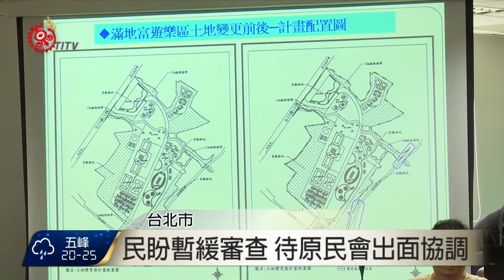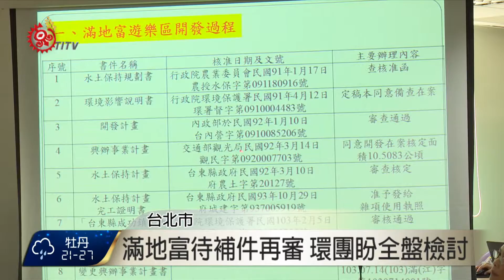環署審滿地富開發案 成功阿美抗議 2015-10-07 TITV 原視新聞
台東基翬部落族人全程用阿美族語向環保署審查委員表達對「滿地富遊樂區開發計畫案」的不滿，擔心一旦開發，當地交通會因為觀光人潮增多受到影響，而整段3分鐘的發言沒有翻譯，委員們有聽沒有懂，但會議還是持續進行。

位在台東縣成功鎮的滿地富遊樂區開發計畫，7號在環保署進行「滿地富遊樂區開發計畫」變更對照表第二次審查，這處開發規模大約10.41公頃，靠近三仙台風景特定區，民國91年通過環評取得開發許可證，但經過了13年遲遲未開發，而期間海岸法、原基法接連在立法院三讀通過，如今開發案為了要拓寬道路，滿地富公司將部分土地無償租借給東部海岸國家風景區進行「芝田路拓寬工程」，其中含有國土保安用地及水利用地，與現行地目不符，因此滿地富公司向環保署提出「開發內容變更對照表」，進行第二次審查會議，環團還有當地族人在會議上表達訴求，要求退回開發案，族人更痛批環保署和開發單位漠視原基法。

到底有沒有尊重部落居民，將來他開發隔壁就是海域，是原住民的傳統領域，我們基翬部落現在是自然保護區，連房子也不能蓋，我們的地是建築用地，為什麼隔壁可以蓋，我們原住民不能蓋，50幾年只能住鐵皮屋，你開了又要被罰。

環團以及族人紛紛發言，要求環保署暫緩審查，但有委員表示現行法令只要經過環評審查並取得開發許可證，新法既往不咎，而且開發許可證沒有期限，覺得不合理但也無奈，另外也針對族人以原基法訴求暫緩審查，認為站不住腳。

經過審查，最後，環評委員認為變更後國土保安用地有所減損，要求開發單位說明減損原因後，再補件送專案小組審查，決議「補件再審」。

不過環保團體認為因為老舊環評的缺失，使得滿地富遊樂區開發計畫只能審查開發案內已完工的芝田路拓寬土地變更，無法針對開發量體、廢水處理、汙染對策、整體觀光規劃作審查，覺得不合理，認為13年前的環評已經不符合現在的環境，應該全盤檢討才是。